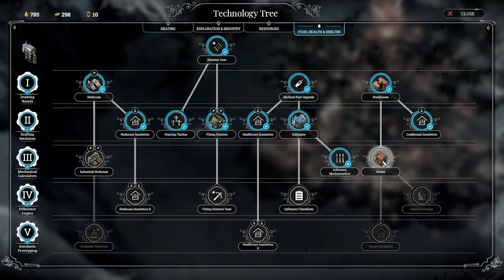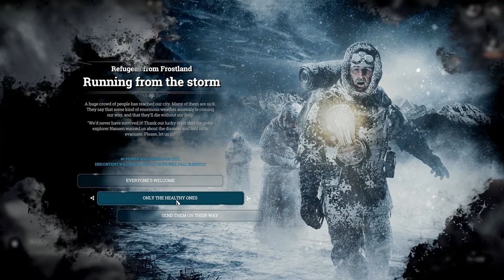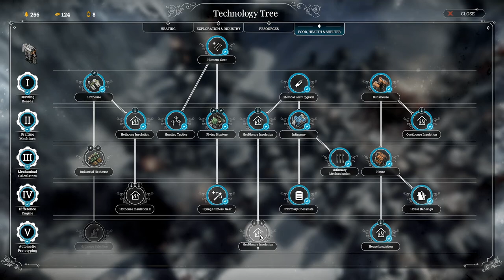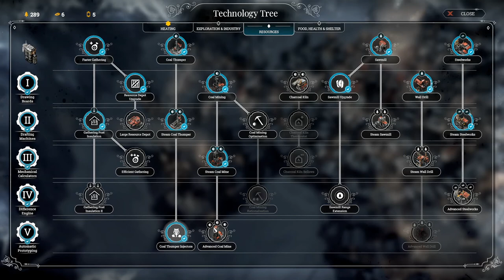Frostpunk A New Home #6 No Commentary